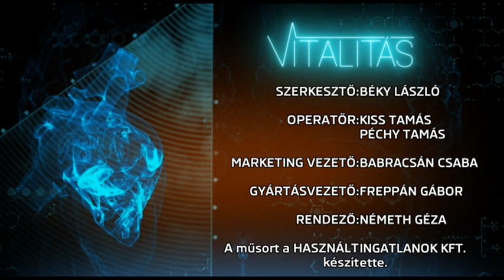A léleké az elsőbbség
A Teremtés könyve és a magyar népi bölcselet! Mi a lélek? Mi a lélek szerepe? Fizikai testünkért sokkal, de sokkal jobban mi magunk vagyunk a felelősek, mint a környezetünk, az orvostudomány vagy a gyógyszerészet, mert, ha gondolkozva felismerjük a lehetőségek, a fékek és az elzárt utak között a saját pici ösvényünket, akkor eljöhet a testi és lelki harmónia. Dr. Csicsor János előadása a Vitalitásban egy hosszú évek óta hiányzó láncszemet tett le az asztalra.